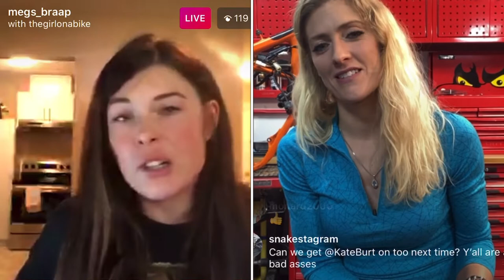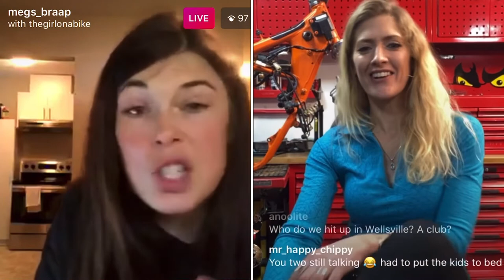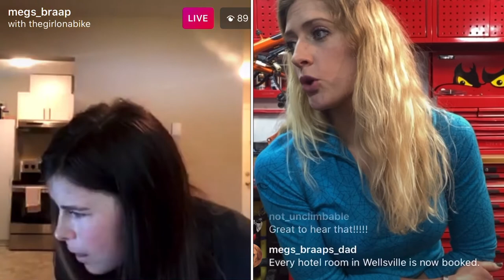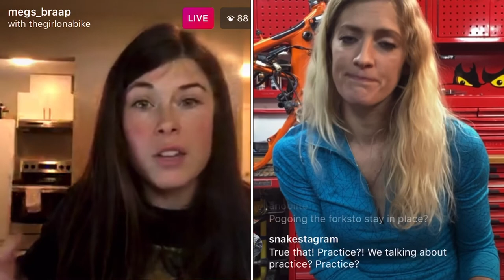Part Two | Dirt bike riding with Megs Braap and The Girl On A Bike live chat about all biking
Continuing from part one, here’s part two as seen live on Instagram. Please join Megan @megs_braap and Vanessa @TheGirlOnABike for a our live chat from Instagram Live. Two girls passionate about dirt biking chatting about a whole array of topics submitted by you!

This is part two so make sure you find part once first!

As seen live on Instagram on Sunday April 5th, 8pm GMT / 12 noon PT!

Here’s what we’ll cover in PART TWO
Topics for discussion
New riders / getting started [continued…]
o Where to start as a beginner?
o Importance of the right bike
o What skills should new riders concentrate on?
o Trials riding as a foundation for hard enduro - what about for those small more vulnerable or great at falling off
o How to encourage my girlfriend to be as badass as you and start riding!

Riding tech
o Tricks for steep hills with obstacles [roots, rocks, ledges]
o Off the bike training in lock-down

Big challenges
o What's the longest ride, hardest course you've done?
o What about one crazy race story?

Kit
o Protection what we wear and what you recommend?
o What at the must haves for starting

Gender
o As a female in the sport do you feel like people underestimate and undermine your abilities? [mechanical / riding]
You become a sceptical but not in a bad way, more a fascination and respect sort of way. You definitely get more eyeballs on you

Mechanics
o How did you learn your bike fixing skills? [even if it goes wrong you’re still learning, increased understanding for one the trails]

Cost
o If you had £/$200 to spend on your new bike what would you do?
o What's the most expensive part of enduro? [race prep – tyres, brakes, levers, damage]
o How can you try to minimise it? [buy good protection, good maintenance]

Final Questions
Where are the best places you’ve ridden?
Where did you learn the most?
Balancing riding with a full-time job - tips to make it work? [passion for the sport, time management, evenings, keeping on top of things]

Vanessa @TheGirlOnABike
Please follow my other channels:

Supported by
Teng Tools